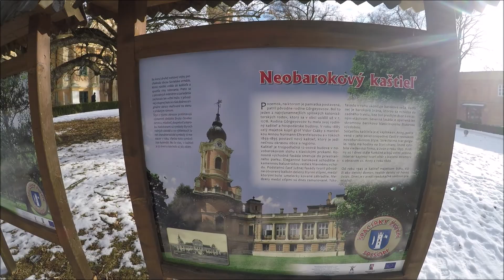Kaštieľ 🏰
Vlk simi , Vlk saki